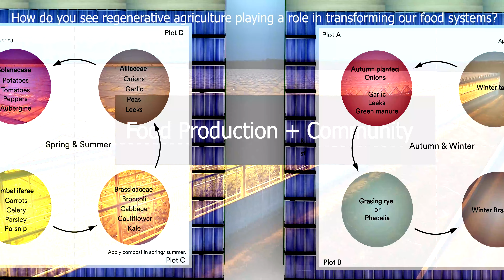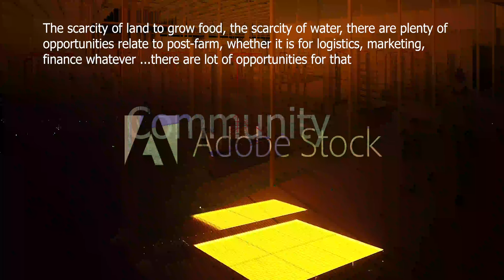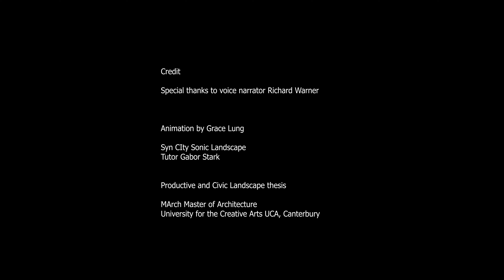PRODUCTIVE AND CIVIC LANDSCAPE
The Thesis core areas is 21 st Sustainable future farming and public civic space where these two worlds meet and find common grounds and inform each other, where there is no conjunction and disjunction between production and community.
Taking Manston as a production and co-habitation communal landscape , an agroecological system can be designed and run.  The duality whilst having other functions meet different people’s needs and combine food sustainability with the public and participatory functions is interesing to explore.

Manston represents a bold approach to urban development that celebrates the agricultural, social, and ecological benefits. This new vision cultivates—within the context of anformer manston airport airstrip—filled with glasshouse an ecosystem that actively supports a more sustainable regional food network.

How does that cooperative culture in food production work? Questioning the precedent of Thanet Earth, these places struggle to involved community and of agricultural models that are super secretive, privately owned and govered by growers companies.  existing agricultural production glasshouses and produce that are sold to supermarkets.  This is where we think local food agricultural production  should be making a contribution to our cultural landscape. What does it look like and how does it balance with the public need? This project will not only provide infrastructure for the production and cultural, recreational aspects - but will also become productive unit that covers the basic needs of the collective and opens a space for collective action and reflection.